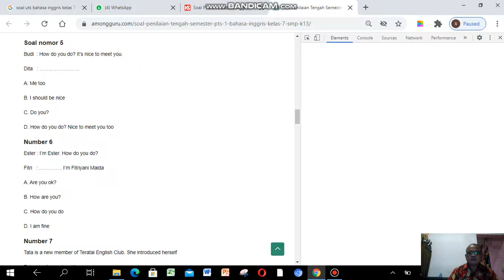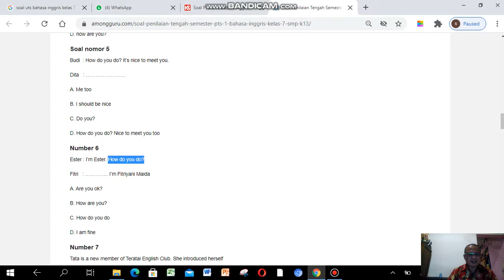k7 5 6